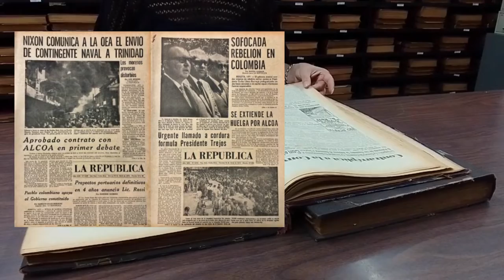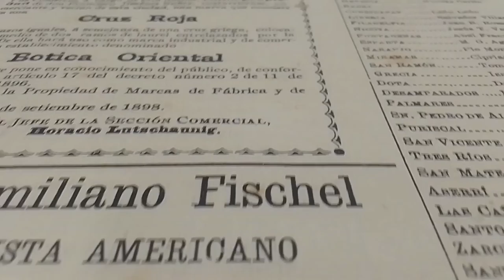Presentación de los microprogramas «Páginas Vivas»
En la hemeroteca, la colección de periódicos de la Biblioteca Nacional, se resguarda historia viva. Retazos de eventos e hitos que han marcado el acontecer nacional en diferentes ámbitos.

De la mano de los experimentados periodistas José Antonio Pastor y Roberto García, una serie de invitados especiales conversan sobre hechos puntuales que se han plasmado en las páginas de la hemeroteca, ellas, testigos de lo sucedido en la línea del tiempo de la historia de Costa Rica.

Les invitamos todos los jueves a observar cada episodio.

🎵 Melodía de apertura: "Soy Tico"  |  Autor: Carlos Guzmán
👍 Agradecemos a Mónica Orozco Cornejo por permitirnos utilizar su versión instrumental para violín  🎻  @violin_moni